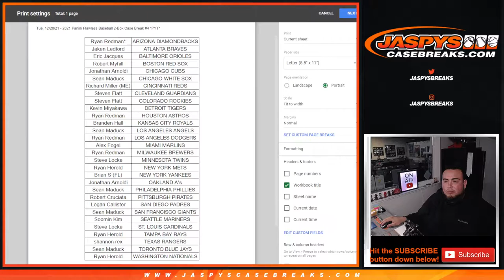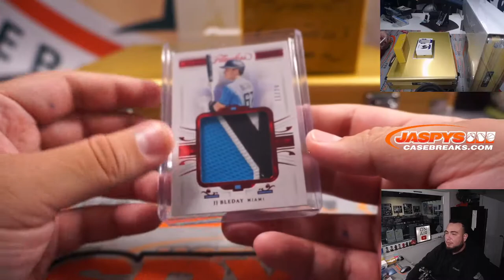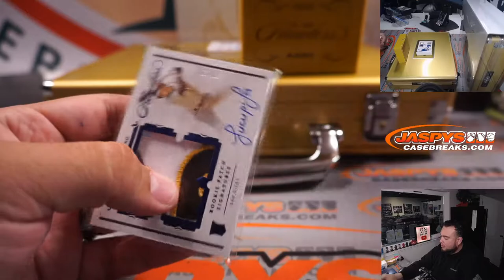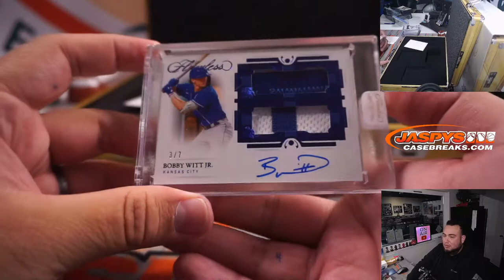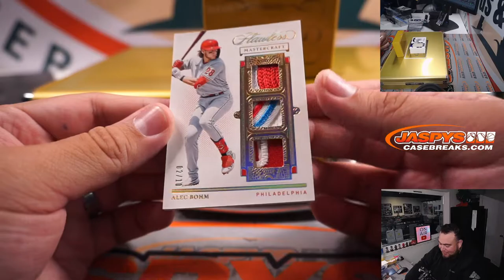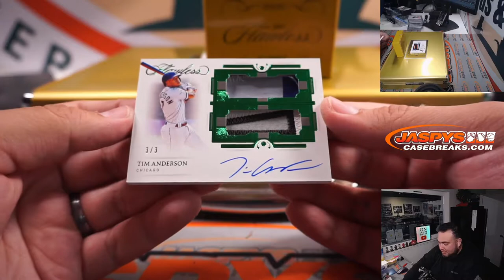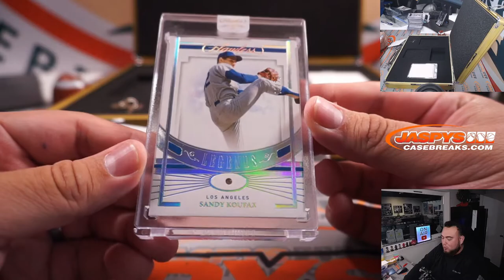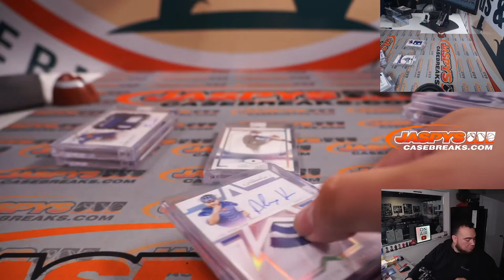Tue. 12/28/21 - 2021 Panini Flawless Baseball 2-Box Case Break #4 *PYT*